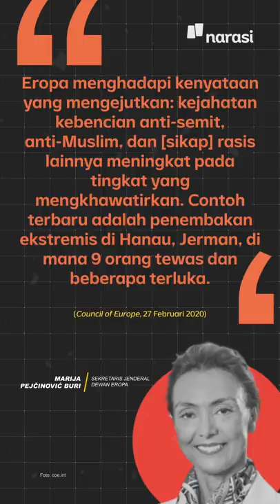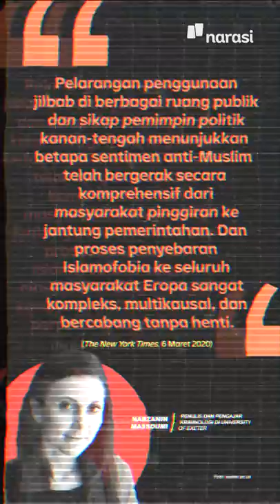VoB di Eropa Ditanya Terus Soal Hijab, Ada Apa dengan Hijab di Sana? | Narasi Newsroom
Selama manggung dalam Tur Eropa 2021, Voice of Baceprot (VOB) banyak ditanya soal hijab mereka.

Apa yang terjadi dengan hijab di Eropa, sih?

Di Eropa, pandangan negatif soal hijab adalah salah satu wajah islamofobia. Banyak orang yang menghubungkan hijab dengan ekstrimisme.

Enggak cuma dianggap buruk, ya, beberapa negara di Eropa juga terang-terangan melarang penggunaan hijab.

(Narasi)